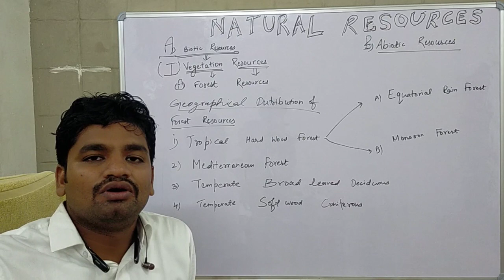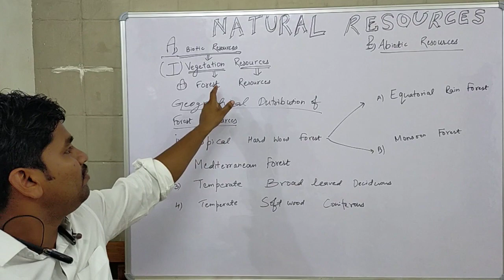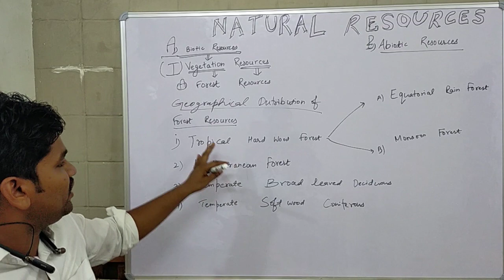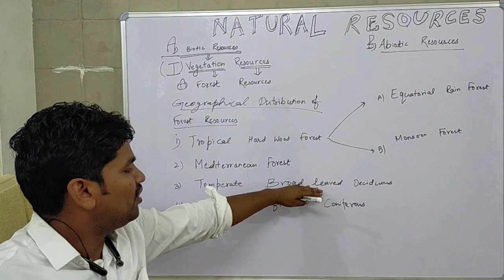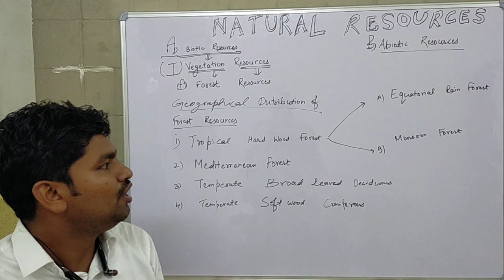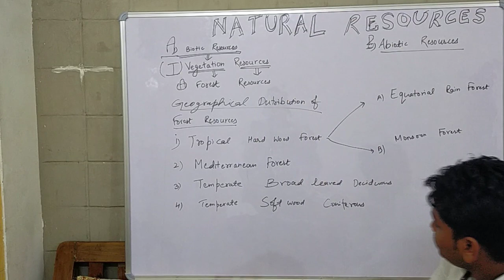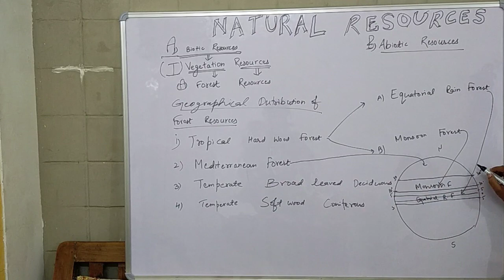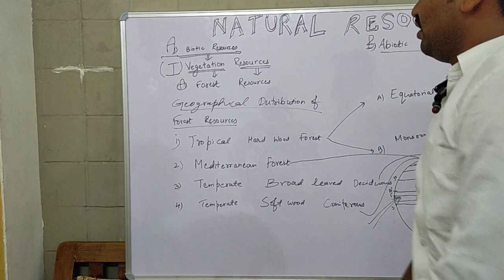Natural Resources- Biotic Resources- Vegitation- Forest Resources